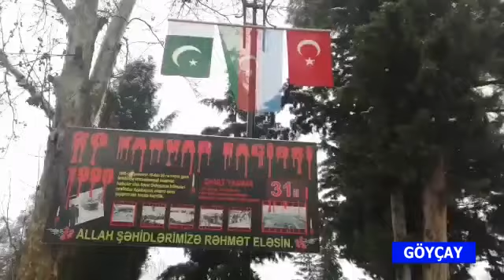20 yanvar GÖYÇAY